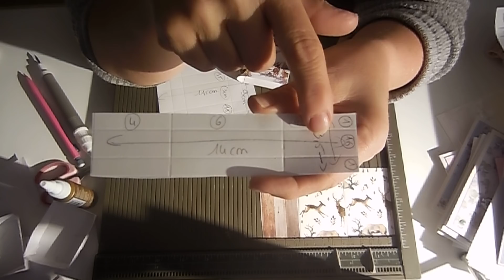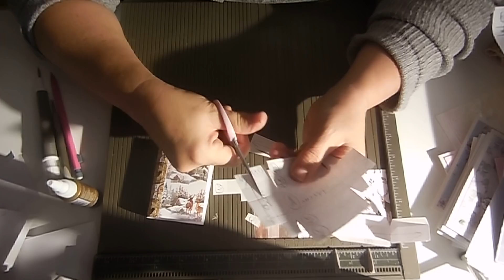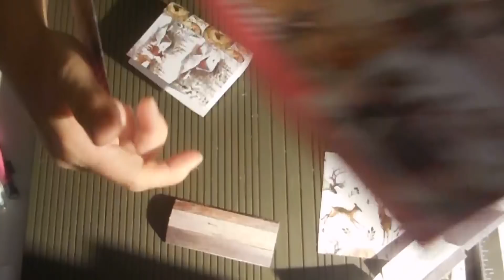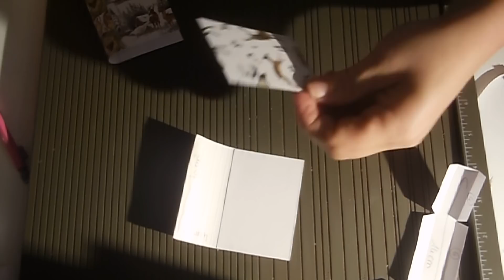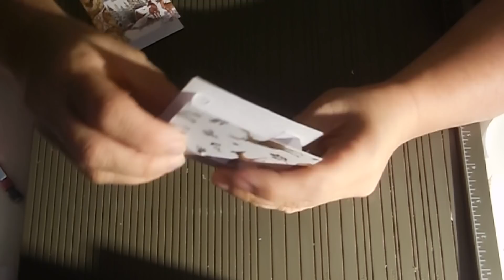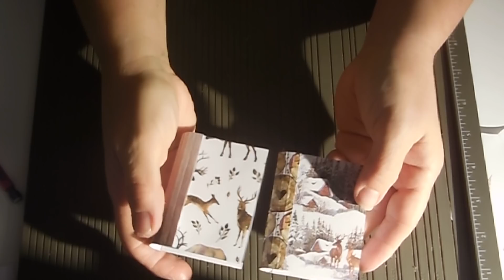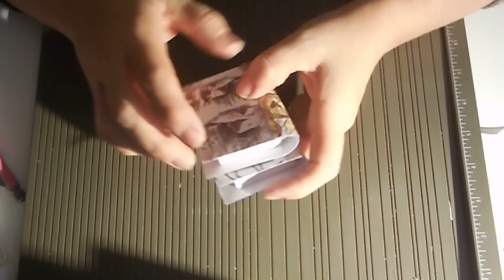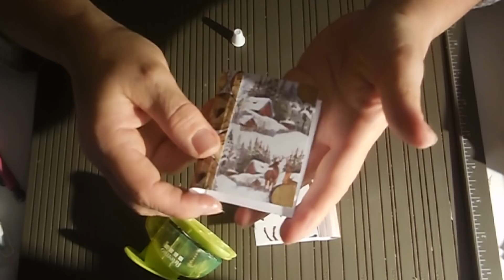tuto mini boite en forme de livre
tout plein d informations ci dessous

liens utiles

la boutique de corinne glineur
"les kits de corinne"

mon point mondial relay
RAJA - CYBER
4 ROUTE DE BRY
94350 VILLIERS-SUR-MARNE

a bientot
pour un soutien via UTIP